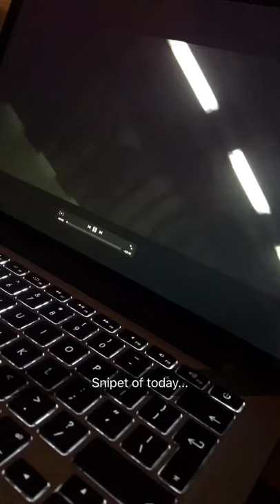Zetec S turbo teaser trailer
More coming soon! Follow @dunnage_mk7fez on Instagram for more updates! Visuals: @flapjacksss